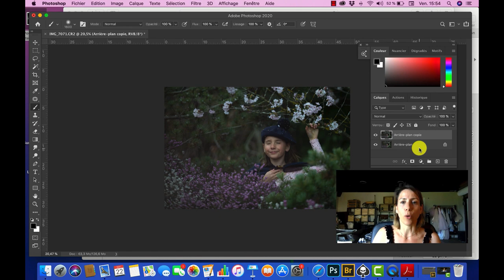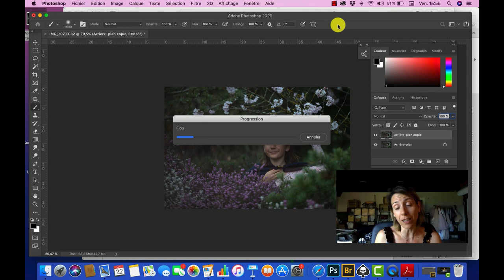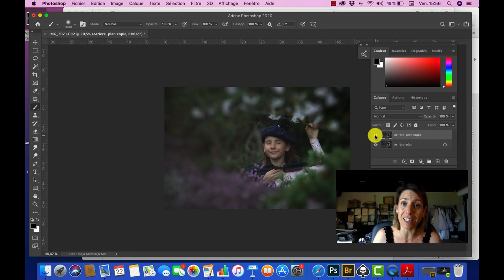Comment créer un flou d'arrière plan sans dépenser 5000€ dans un objectif ?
Un moyen simple et efficace avec un résultat hautement qualitatif sur Photoshop CC :-)